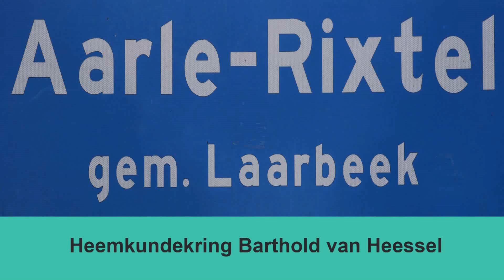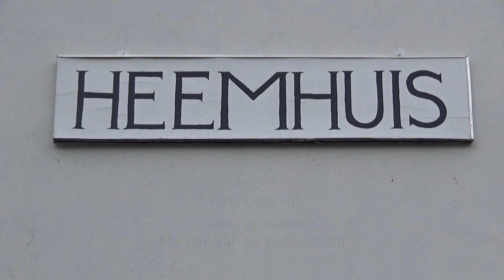2024 09 09 wies de jong maas